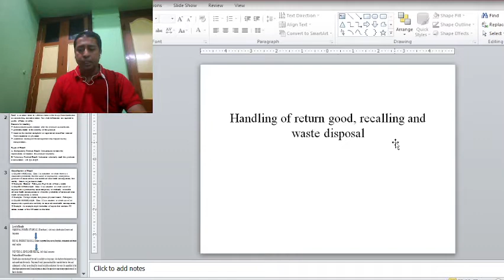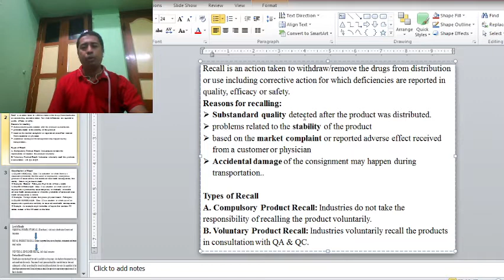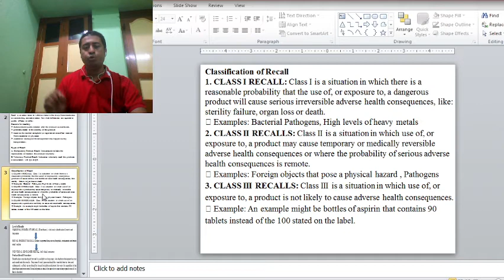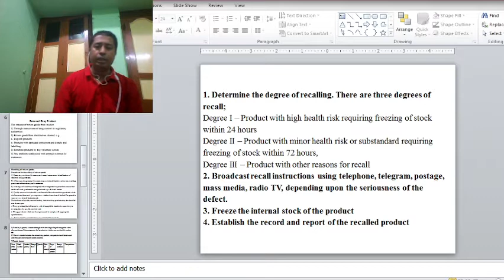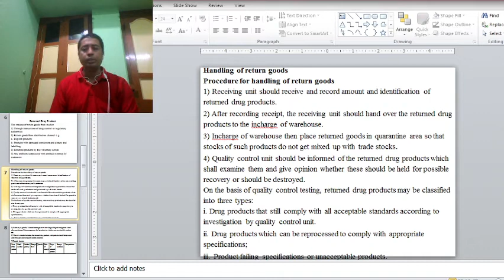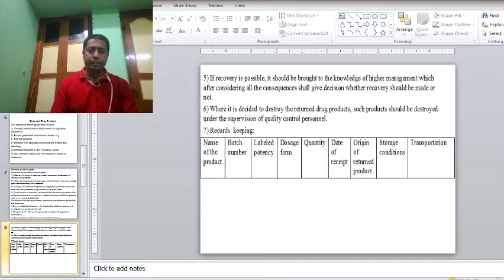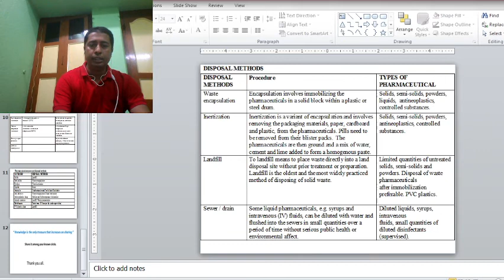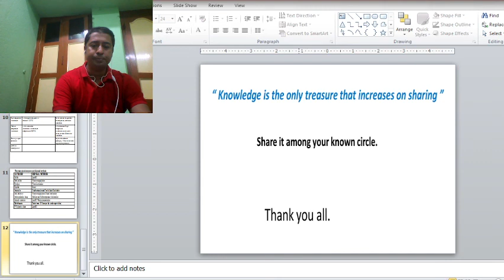Handling return good recalling waste disposal in Bengali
Handling of return good, recalling and
waste disposal.